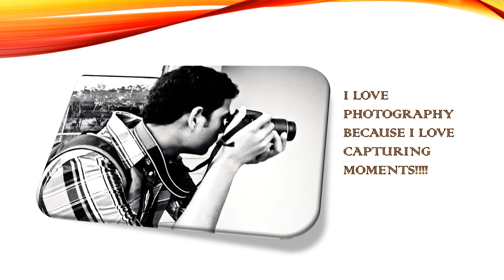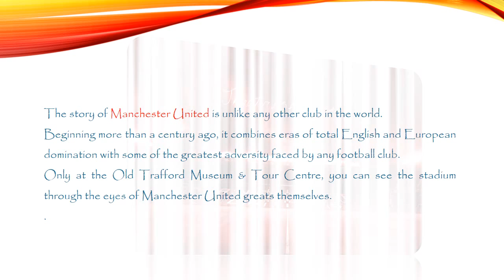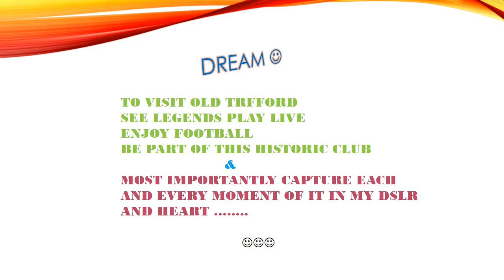Godrej loud dream - Niranjan Patnaik, XIMB